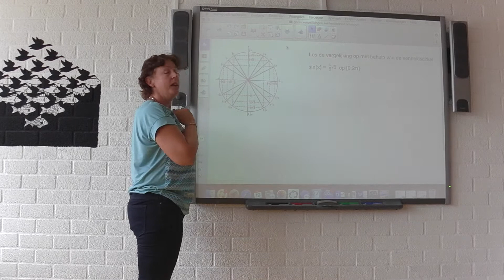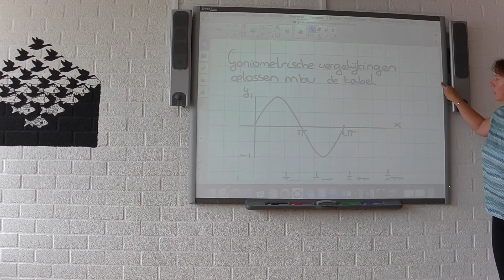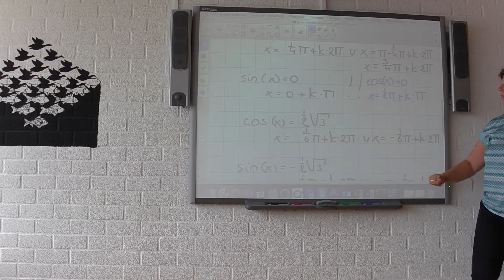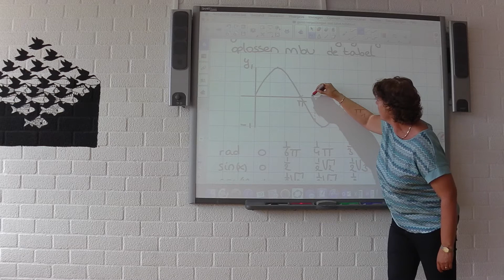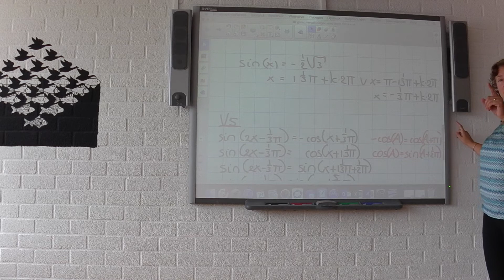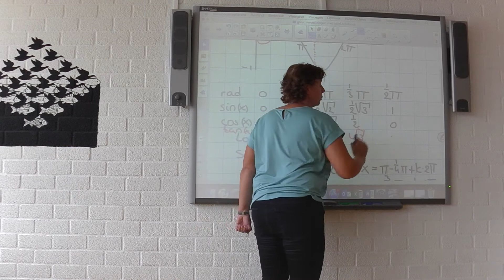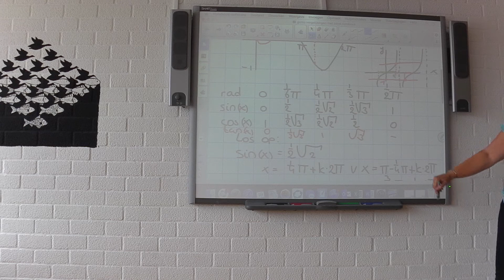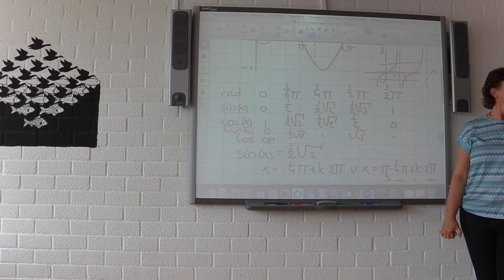V5 wisb H7 Tabel of eenheidscirkel gebruiken 19-9-16 L. in 't Veld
11de editie, nieuw examenprogramma